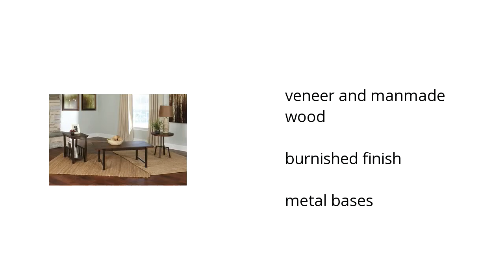Riggerton Table (Set Of 3) | Ashley Furniture Homestore | Furniture Features Video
Hi I'm from the Buzztala Marketplace, and here are the top features of the Riggerton Table (Set of 3) | Ashley Furniture Living Room:
• veneer and manmade wood
• burnished finish
• metal bases
Wanna get the best price? Click here!